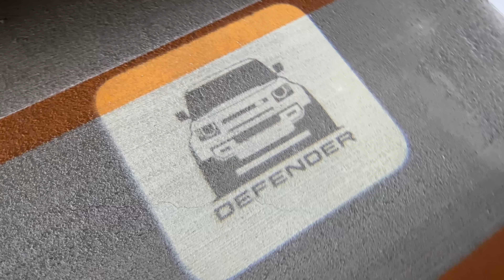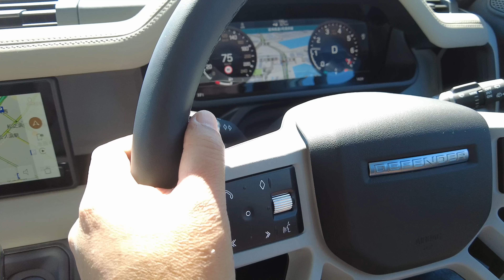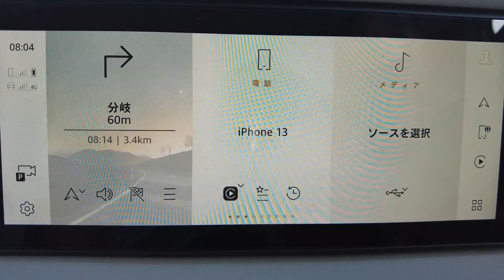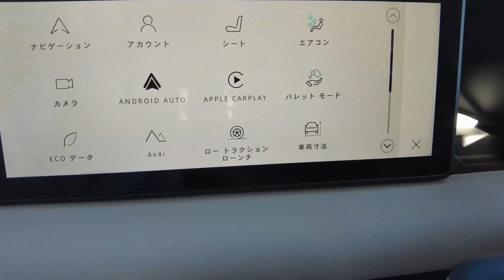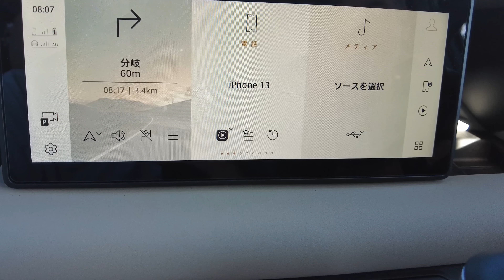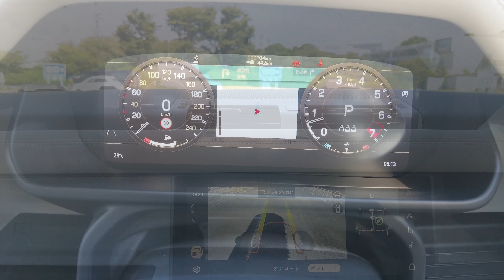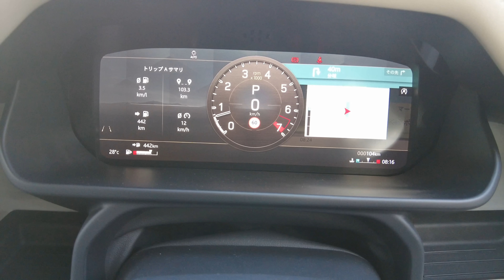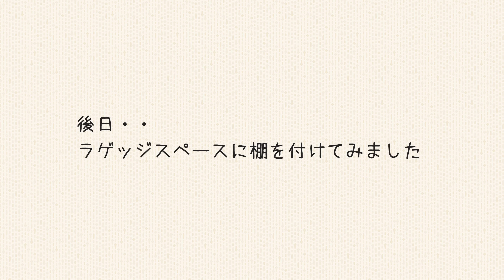[ ランドローバーディフェンダー ] 我が家にやっと新しい相棒がやって来ましたぁ～！これって・・車中泊出来るかな？ LAND ROVER DEFENDER 110SE P300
長年連れ添った愛車にドナドナしてから半年、やっと我が家に新しい相棒がやって来ましたぁ～♪
2月に注文して、納車が年明けになるかもって言われてたのですが、ちょうど半年で納車されました。後部座席が完全にフルフラットになるので、もしかしたら・・車中泊出来るかもです♪
ということで、動画の最後のほうで、荷室に荷物を置く棚や布団を買ってみました(笑)

▼ ディフェンダーでの車中泊動画は↓↓↓こちらです

▼動画に登場した棚と布団はこちら(^^)/
LANDROVER DEFENDERリアトランク収納ラック
洗える 敷布団 極厚

▼ 撮影機材
GoPro HERO10 Black

VideoStudio Ultimate 2023